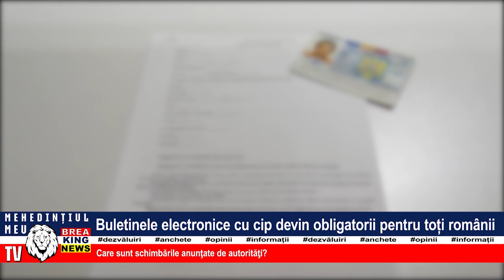BULETINELE ELECTRONICE CU CIP DEVIN OBLIGATORII PENTRU TOȚI ROMÂNII